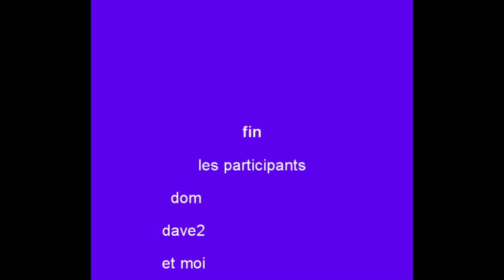rando 11 septembre 2010